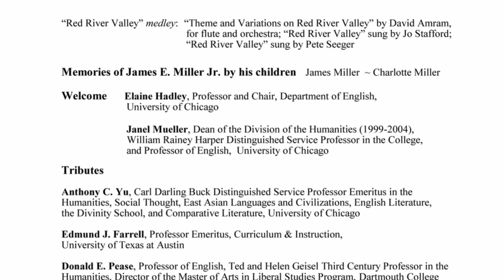James E. Miller Jr. Memorial Service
James E. Miller Jr.

Helen A. Regenstein Professor Emeritus Department of English and the College Chair of the Department of English (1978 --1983)

Bond Chapel
1025 East 58th Street Chicago, Illinois 60637
Friday, September 9, 2011, 1:45 p.m.